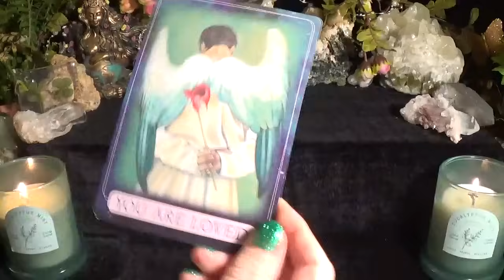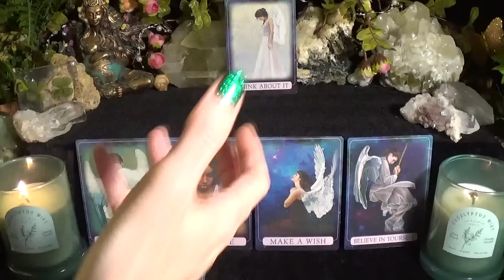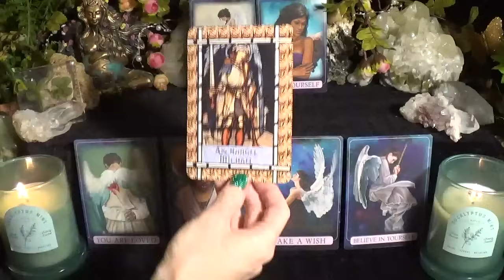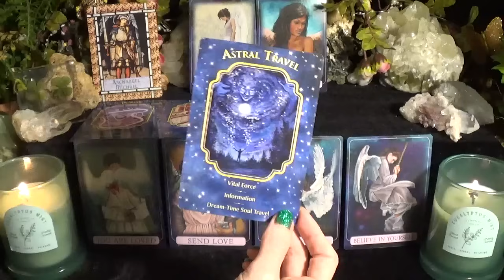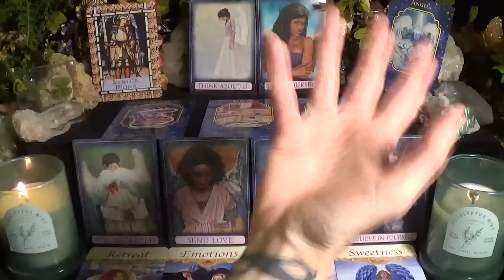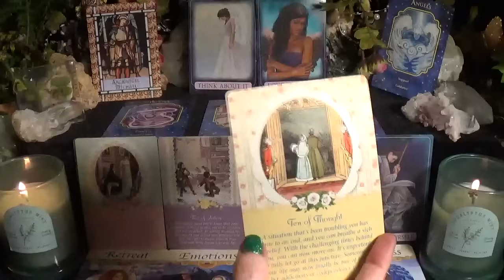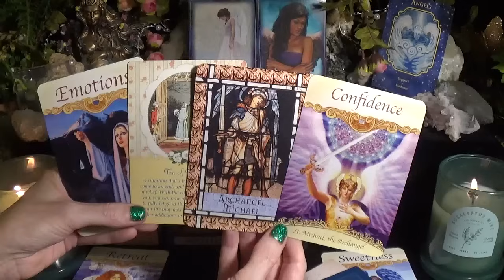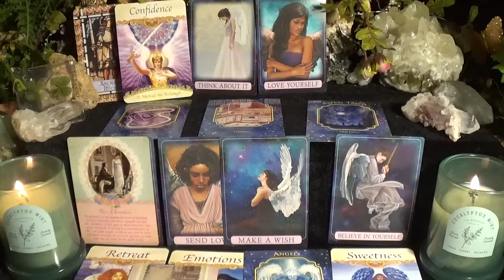🙏Answering Your Prayers!! | Soul Sunday Angel Message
━━━☆Book a reading with Keary. This is my daughter who is a medium.

I post Pick-a-Card style readings, Astrology Readings, Collective Readings, Spiritual Information, Meditations, etc. on this channel.

I post individual zodiac sign readings on this channel daily.

(っ◔◡◔)っ ♥ ░F░o░l░l░o░w░  ░m░e░ ♥ on my new *Pisces Tribe* channel
My Pisces Tribe channel is for all Pisces placements (sun, moon, rising, venus, etc.).  I post a new video daily on this channel.